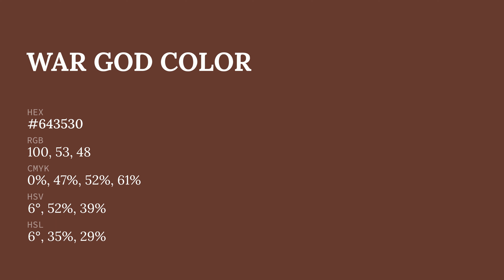War God color #643530 hex color - Red color - Cool color 643530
What color is War God ? #643530 hex color - Red color - Cool color 643530

Hex #643530 Color Code is also known as War God color.